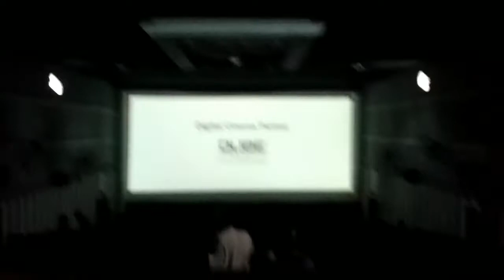Avay movie at suchitra hall@@